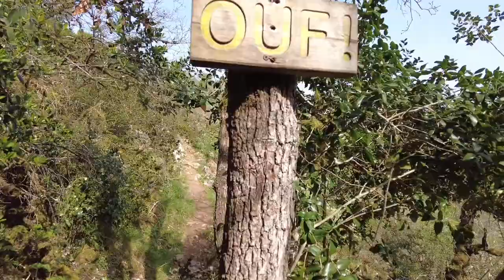Randonnée dans le Tarn et Garonne à St Antonin de Noble Val